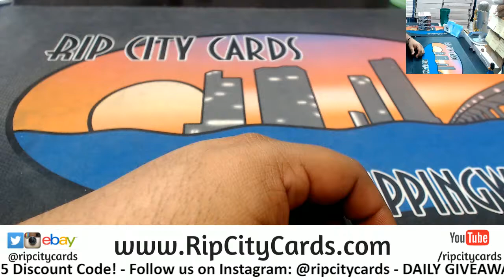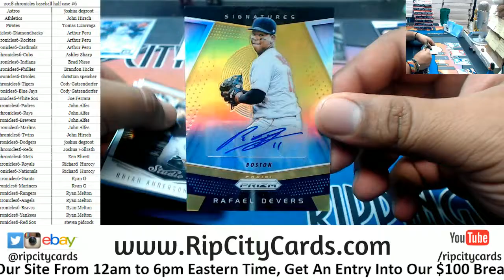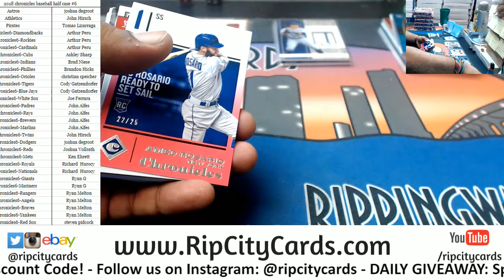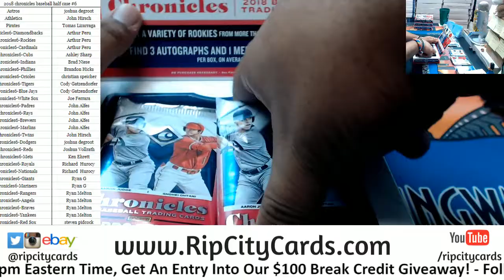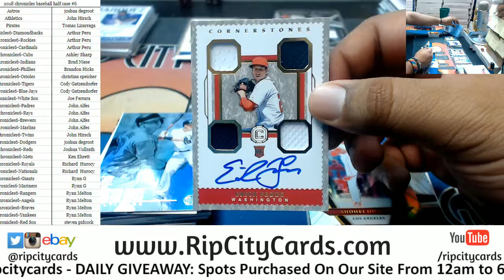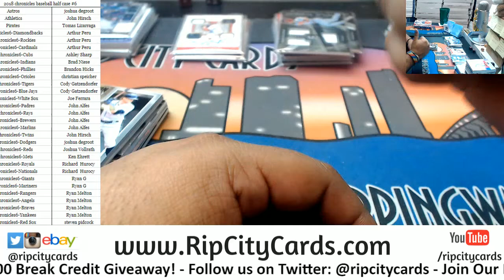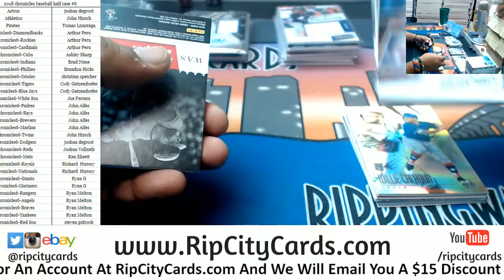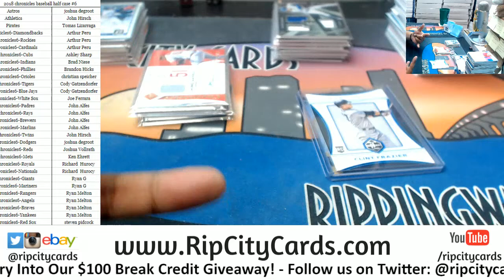2018 Chronicles Baseball Half Case #6 RCC